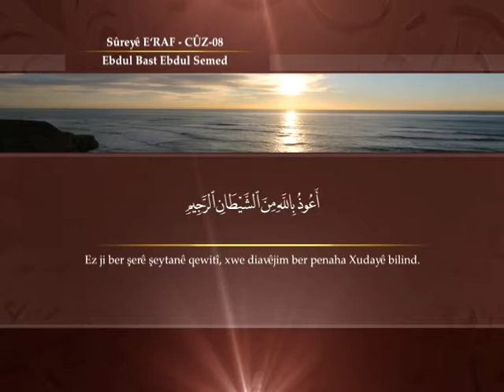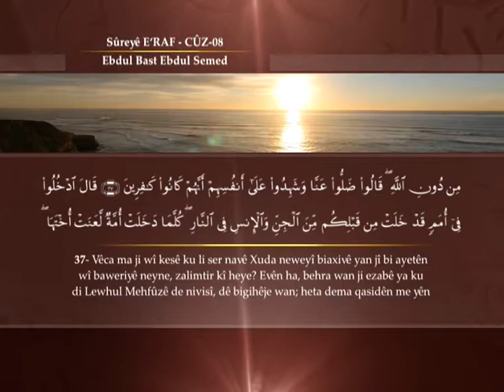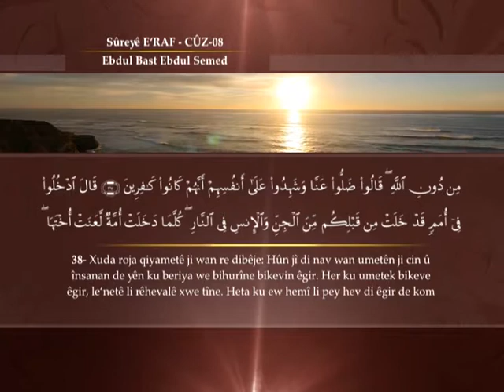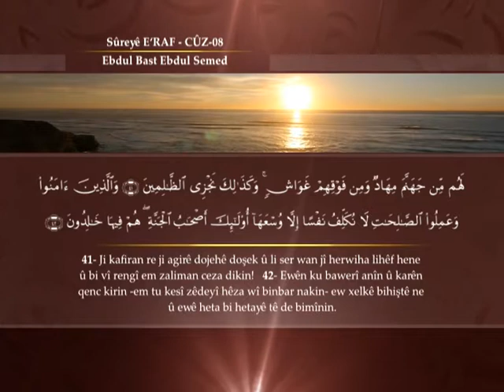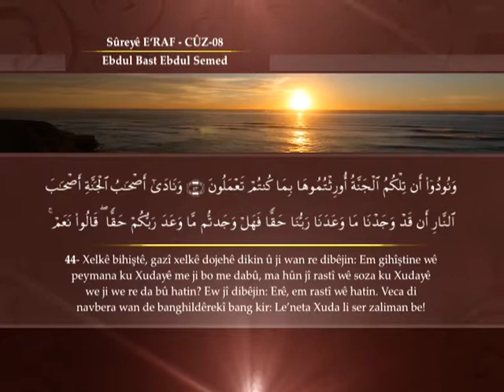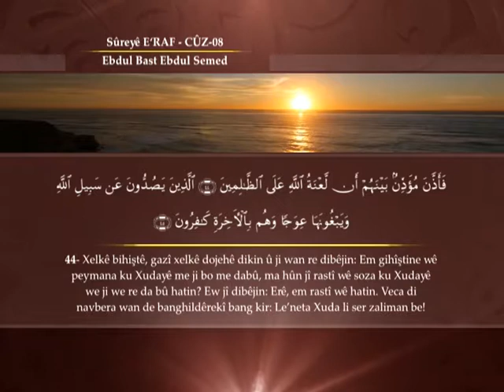007 Cûz 08 09 ARAF C